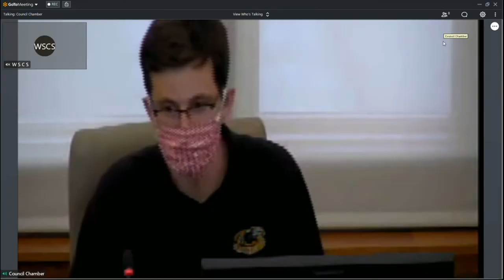Public Works 06232020